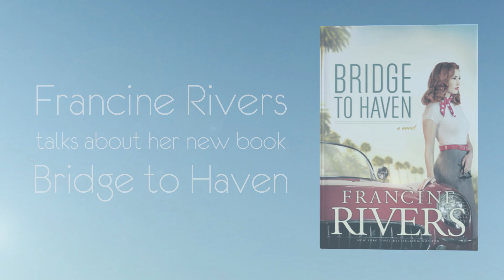What Inspired You? - Francine Rivers - Bridge to Haven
To those who matter in 1950s Hollywood, Lena Scott is the hottest rising star to hit the silver screen since Marilyn Monroe. Few know her real name is Abra. Even fewer know the price she’s paid to finally feel like she’s somebody.

To Pastor Ezekiel Freeman, Abra will always be the little girl who stole his heart the night he found her, a wailing newborn abandoned under a bridge on the outskirts of Haven. Zeke and his son, Joshua—Abra’s closest friend—watch her grow into an exotic beauty. But Zeke knows the circumstances surrounding her birth etched scars deep in her heart, scars that leave her vulnerable to a fast-talking bad boy who proclaims his love and lures her to Tinseltown. Hollywood feels like a million miles from Haven, and naive Abra quickly learns what’s expected of an ambitious girl with stars in her eyes. But fame comes at an awful price. She has burned every bridge to get exactly what she thought she wanted. Now, all she wants is a way back home.

In this riveting and highly anticipated tale of temptation, grace, and unconditional love, New York Times best-selling author Francine Rivers delivers big-canvas storytelling at its very best.